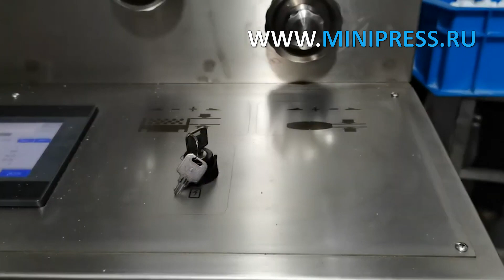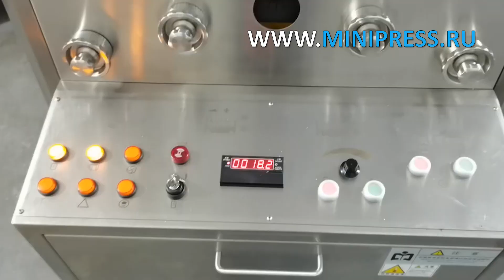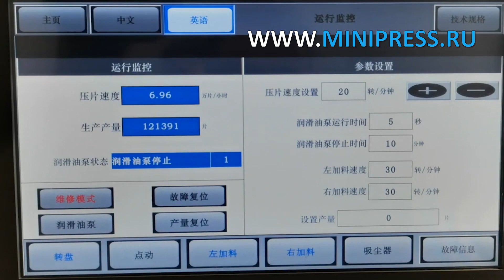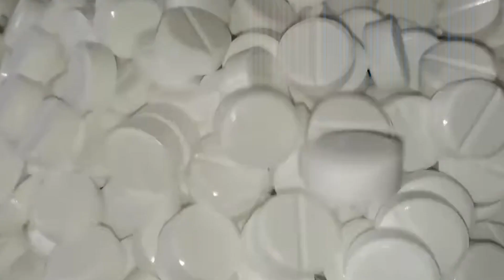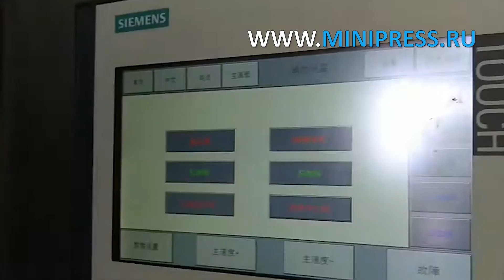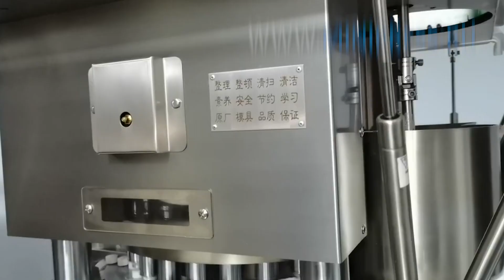Термоусадочная упаковка флаконов, печи для сушки порошков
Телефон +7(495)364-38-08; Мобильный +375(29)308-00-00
Россия, Москва

ЭТИКЕТИРУЮЩИЕ МАШИНЫ
МИКСЕРЫ И СМЕСИТЕЛИ ПОРОШКОВ
ТАБЛЕТОЧНЫЕ ПРЕССА
БЛИСТЕРНЫЕ МАШИНЫ
ЛАБОРАТОРНЫЕ АНАЛИЗАТОРЫ
ЦЕЛЛОФАНАТОРЫ
ГРАНУЛЯТОРЫ ПОРОШКОВ
СЧЕТЧИКИ ТАБЛЕТОК И КАПСУЛ
КАПСУЛОНАПОЛНЯЮЩИЕ МАШИНЫ
УПАКОВЩИКИ ПОРОШКОВ
ТУБОНАПОЛНЯЮЩИЕ МАШИНЫ
КАРТОНАЖНЫЕ МАШИНЫ